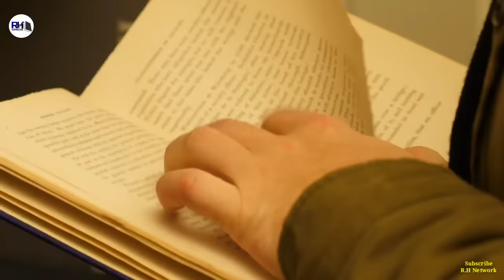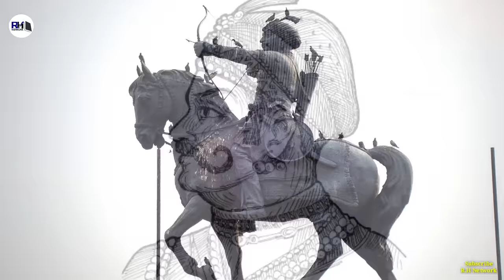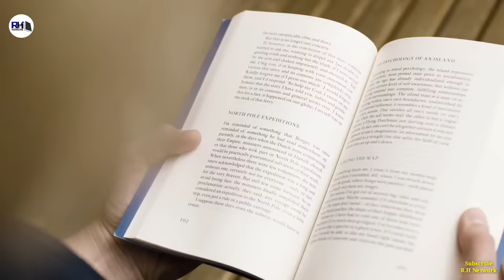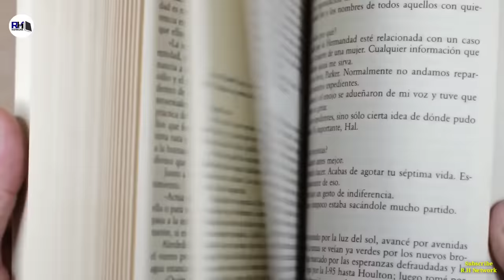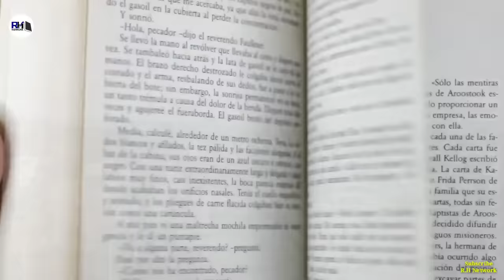Real History Of Shahabuddin Muhammad Ghori । शहाबुद्दीन मुहम्मद गौरी की कहानी - R.H Network